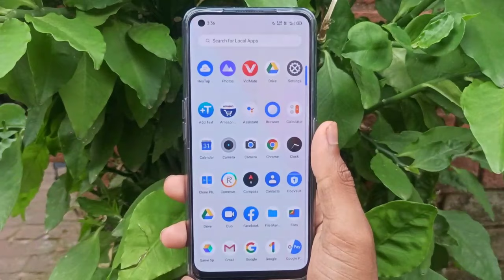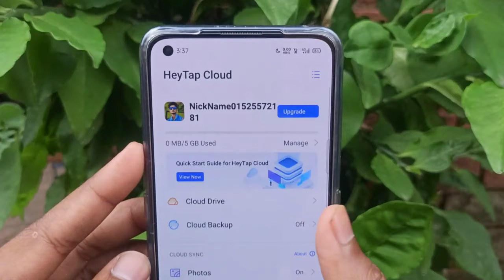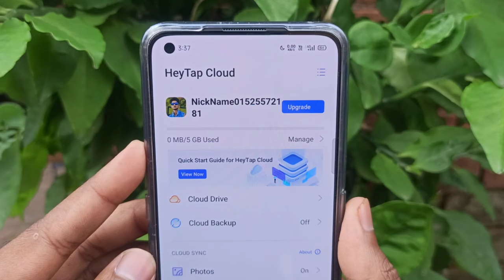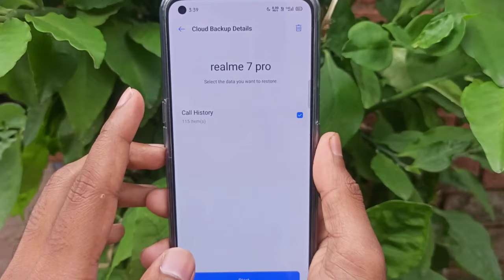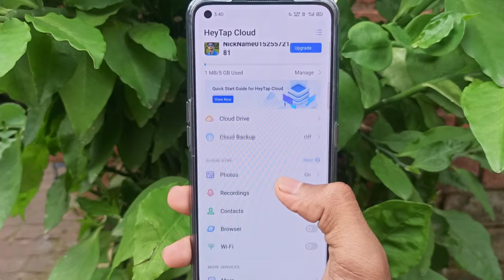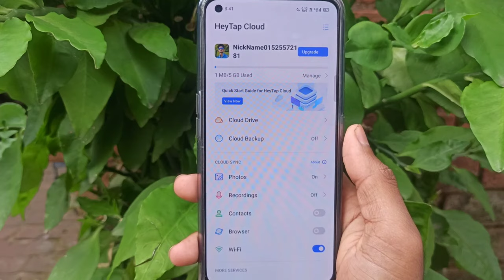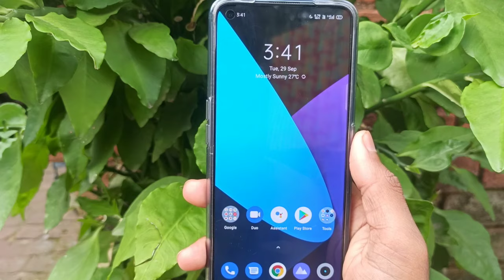Realme Hey Tap Cloud How To Use & Full Review | Realme Hey Tap Cloud 5GB Space Free Backup All Data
•Video shoot By -- Redmi Note 8Pro
•Editing By -- Realme 2
•Video screen -- Realme 7Pro
• And More Devices in Future Coming Soon😁 Bus support chahie 👍